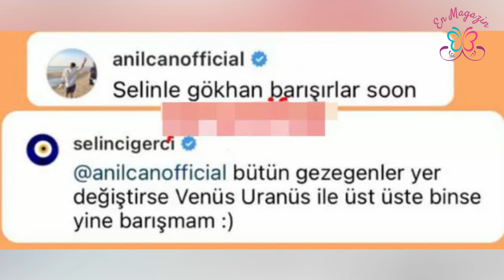Selin Ciğerci'den Bomba Gökhan Çıra Yorumu Eski Kocasının Mesajları İfşa Oldu!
İki kez evlenip boşanan Selin Ciğerci ve Gökhan Çıra yeni sevgilileriyle gündemde. Eski çiftten Çıra'nın bir kadına attığı mesajları ifşa oldu. Selin Ciğerci eski kocası gündemdeyken bir takipçisine öyle bir yanıt verdi ki sosyal medyada gündem oldu.